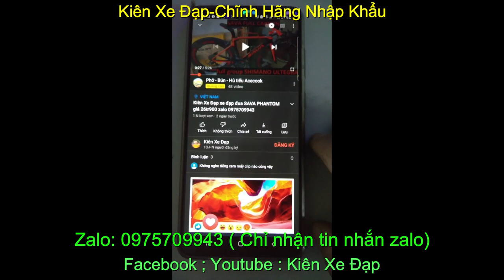Xe đạp Địa hình khung Carbon hiệu Đức cấu hình cao VISP VS5.0 giá sold zalo 0975709943